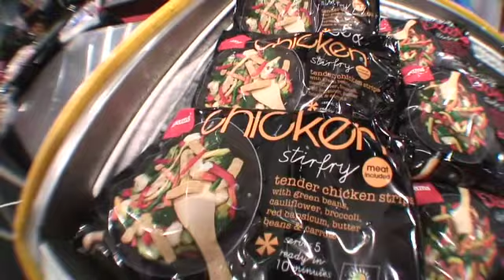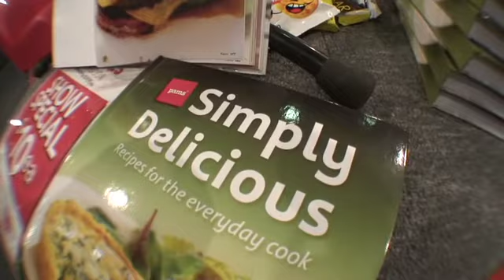Pams Stand Auckland Foodshow 2011